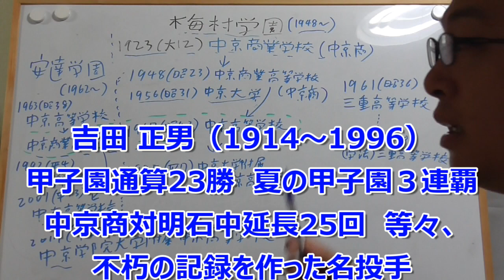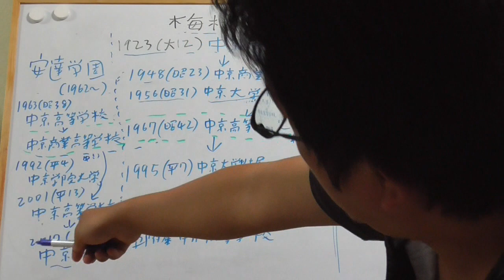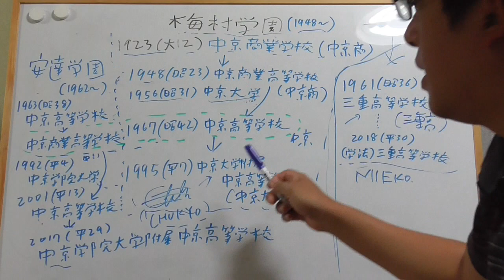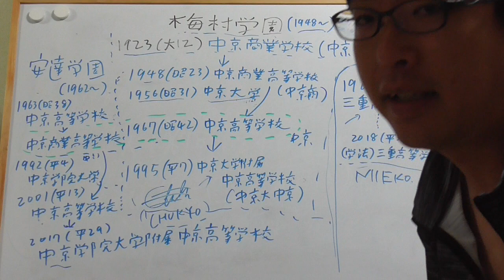ST005【緊急企画】中京大学OBのやまりょうが「中京学院大学附属中京高等学校」と「中京大学附属中京高等学校」の違いについて解説してみた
今回は中京大学OBのやまりょうが、今話題沸騰中の「中京学院大学附属中京高等学校」と「中京大学附属中京高等学校」について語ってみました。
今回は両校に関わる（主に甲子園視聴者が必要な）最低限の学校情報のみを表にし、松阪大学や中京短期大学、梅村幼稚園等々の関連学校の詳細は省いておりますので悪しからず。

両校が混同されているという報道を見て即席で作ったので、情報に誤り等ございましたらコメント欄にてご指摘お願いします。